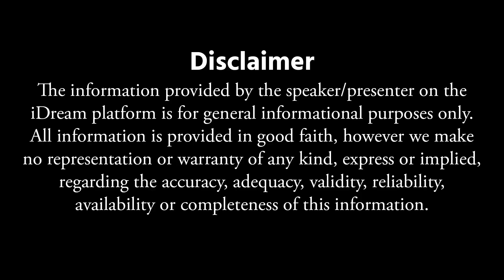నిత్య దీపారాధ‌న నియ‌మాలు | Nitya Deeparadhana | Importance Of Deepam | iDream Bhakti